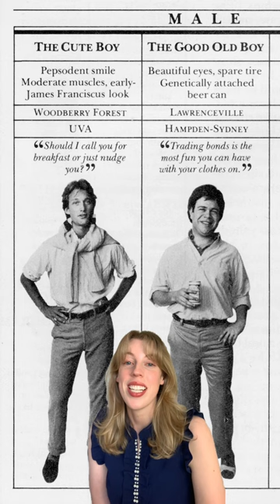The Official Preppy Handbook 📕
If you were a "preppie" in the 1980s, then you definitely would have had a copy of The Official Preppy Handbook. Released in 1980, it was a guide on all things preppy!